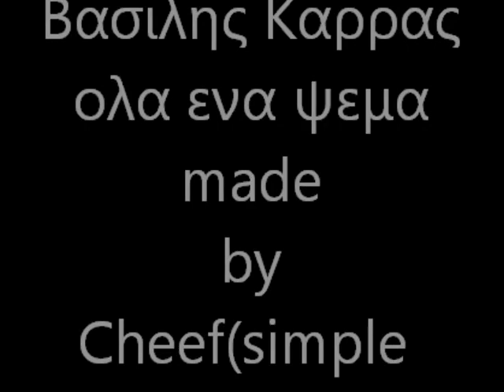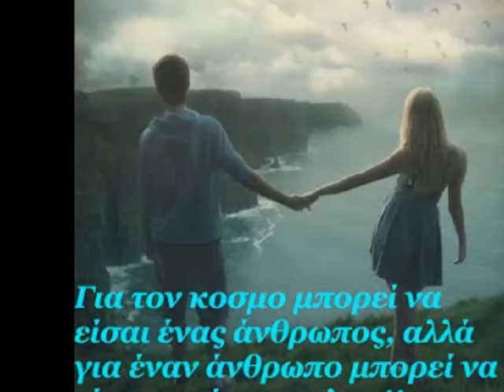Ολα ενα ψεμα Βασιλης Καρρας